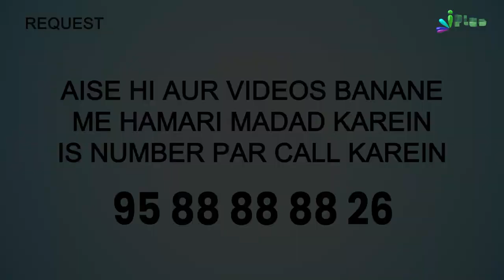Jhooti Qasam Kha Kar Saamaan Bechne Wale Ka Anjaam | 5 Minute Ka Madarsa 570 | Shaikh Arshad Hussain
Jhooti Qasam Kha Kar Saamaan Bechne Wale Ka Anjaam | 5 Minute Ka Madarsa 570 | Shaikh Arshad Hussain Mohammadi | iPlus TV

Aasmanon aur zameen ki Sultanat Allah hi ki hai aur uski koi aulad nahi hai aur nahi uski sultanat mein uska koi shareek hai aur usne har cheez ko paida kiya hai ek munasib andaze ke mutabik.
Allah qayamat ke din 3 logon se kalam nahi karega. ek woh hai jo jhuti qasmein kha kha kar apni cheezein bechta hai, Allah usse roz e qayamat baat nahi karega.

UPI : donateilm@icici